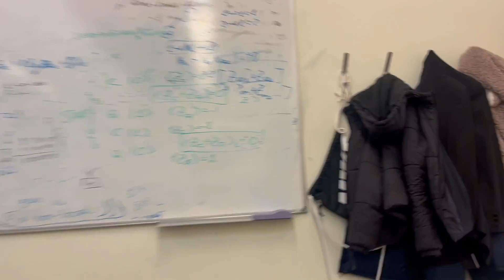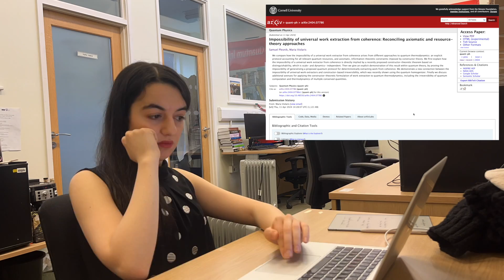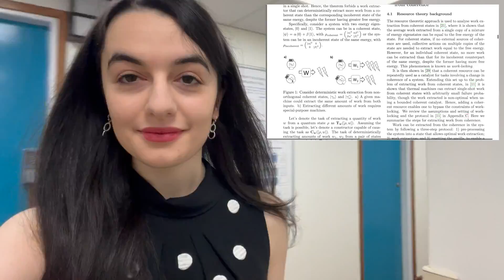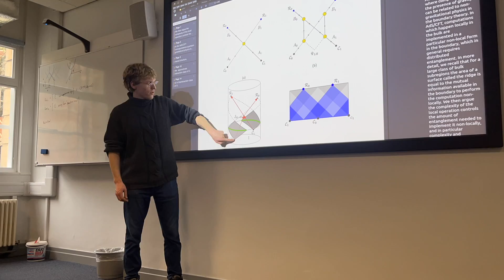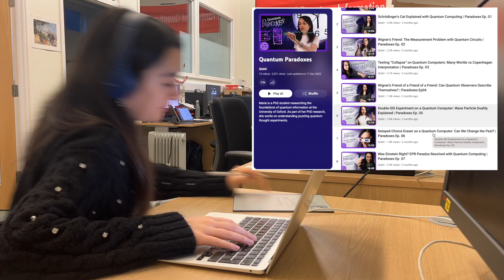Day in the Life of an Oxford Quantum Physicist & Quantum Computing Educator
What do theoretical physicists do all day? What's it like doing a PhD at Oxford? What does being a quantum computing educator look like?

I'm in the final year of my PhD at the University of Oxford, where I research the foundations of quantum information science. Alongside my PhD, I am a quantum computing educator, and I've been working part-time making content with IBM Quantum. In this video, I recorded an ordinary day in my life.

- Testing many-worlds again Copenhagen theory blog: Coming soon to the IBM Quantum Qiskit blog!